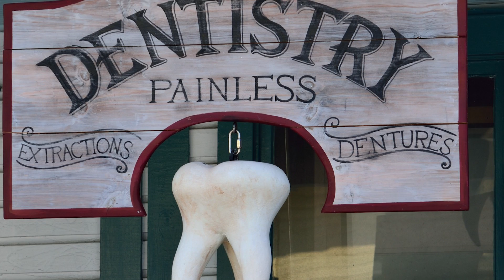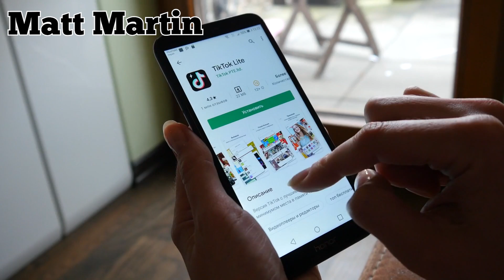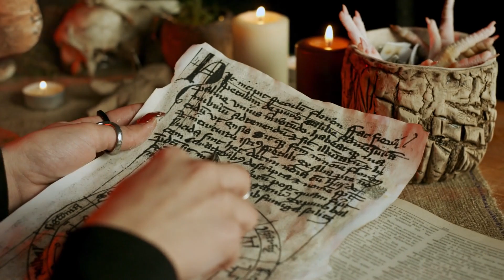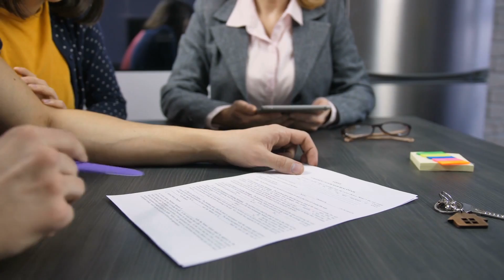10 Spookiest Recent Discoveries!